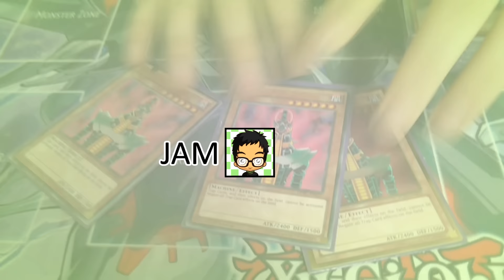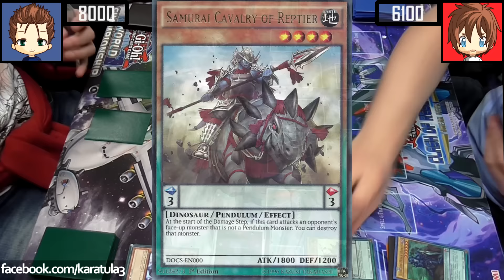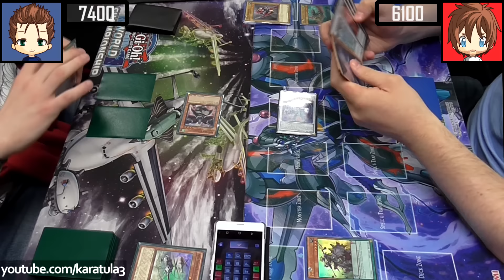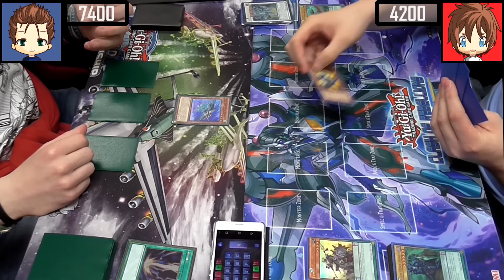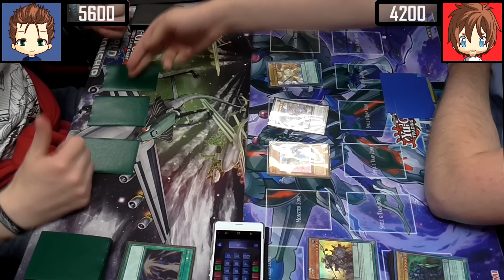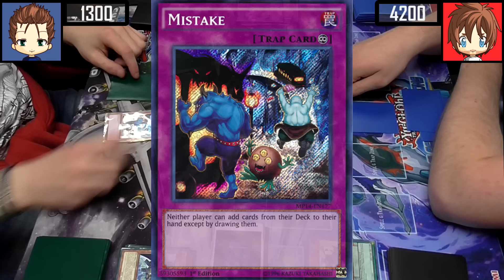Real Life Yugioh - MECHA PHANTOM BEAST vs VANILLA PENDULUM | October 2016 Scrub League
A round robin duel where two players and decks that have not had an appearance in a while on the channel duel it out! It's Angus using his favourite anti-meta Mecha Phantom Beasts versing Step's latest build Vanilla Pendulums.